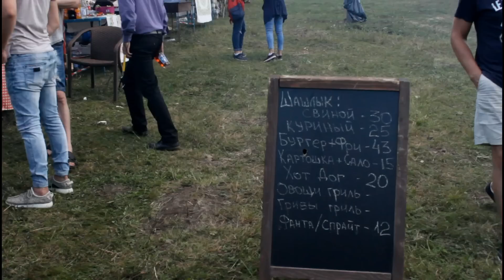Квартал 95 на Сумщине (август, 2016 год)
Август
эфир
Cумская область